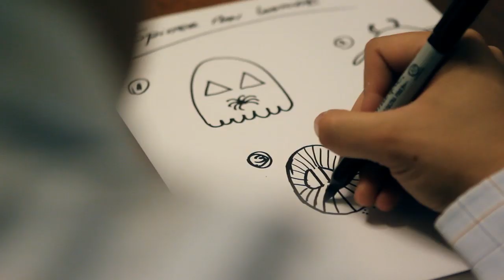Chile - Gonzalo Ruiz - Spiderman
Submitted by Gonzalo  Ruiz